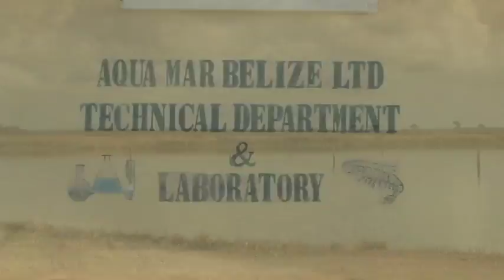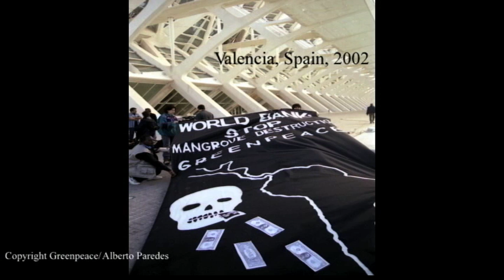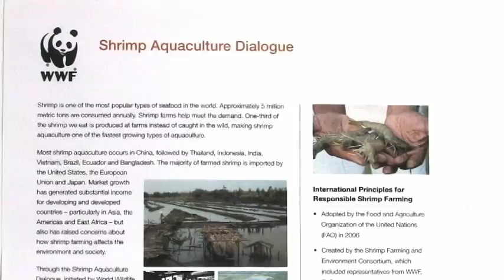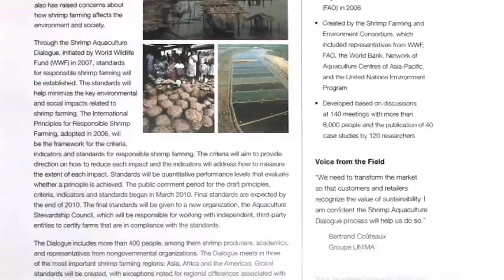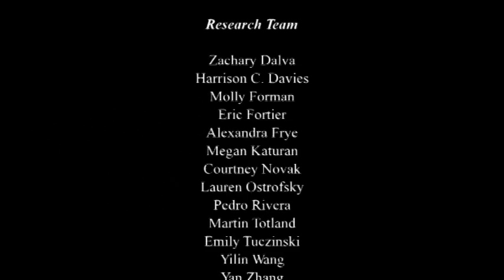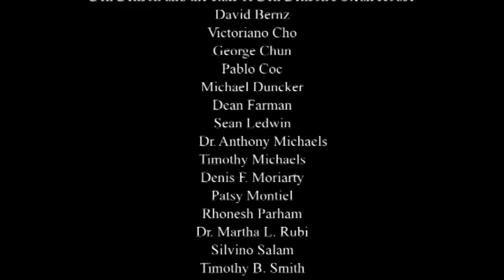Linda Thornton Seeking Sustainability, One Shrimp at a Time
In a new documentary, "Linda Thornton: Seeking Sustainability, One Shrimp at a Time," a team of Pace University student filmmakers explore the life of a resilient, pioneering aquaculture entrepreneur as she pushes the frontiers of sustainable shrimp farming in Belize.

This new short film, shot by a team of undergraduate and graduate students in Dr. Maria Luskay's award-winning "Producing the Documentary" course, explores the life of a resilient, pioneering aquaculture entrepreneur as she pushes the frontiers of sustainable shrimp farming in Belize.

Helping with this year's production was New York Times Dot Earth blogger Andrew Revkin, Senior Fellow for Environmental Understanding at the Pace Academy for Applied Environmental Studies.